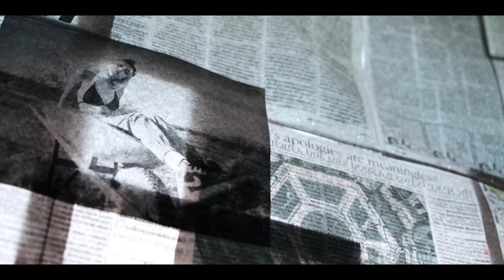Sophie Powers - Lonely Army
Buy/Stream: sophiepowers.lnk.to/lonelyarmy